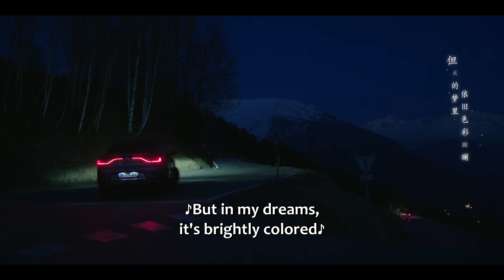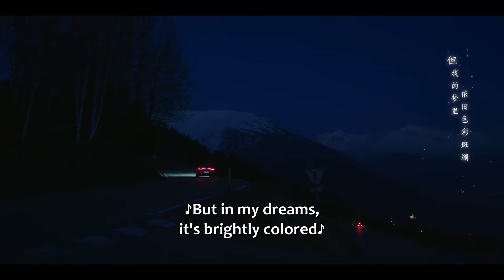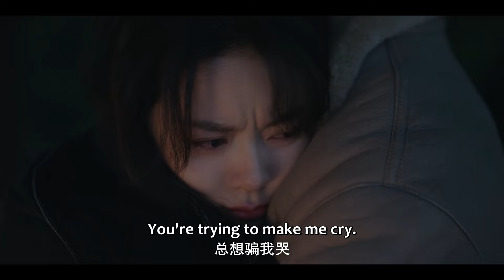🧊Stimulate! Yiyang and Yin Guo had sex in the car from the front seat to the back seat |在暴雪时分#吴磊#赵今麦